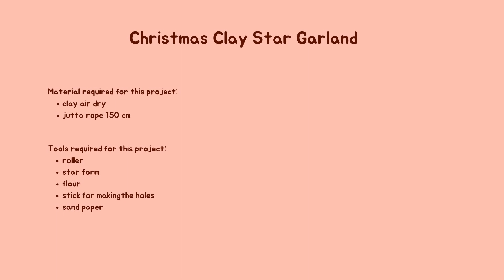Vlogmas 15 - Christmas Clay Star Garland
Episode 15 from our serie Vlogmas 2023 🌟
Hope you will enjoy it and of course, i would be pleased to listen all your recommendations.

With what I am filming:
- Canon EOS 90D+ lens Canon 18-135

Where I am:
INSTRAGRAM: aisha_macrame_store